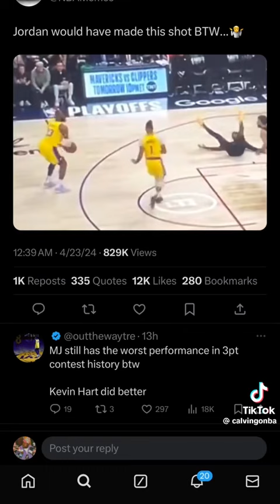July 15, 2024